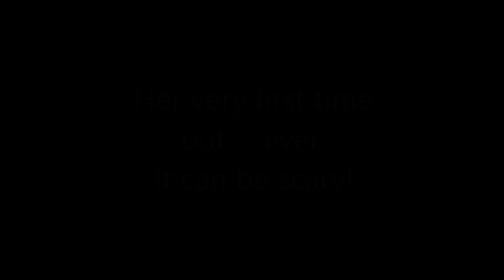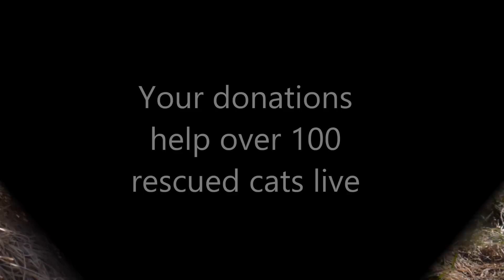Lynx steps outside for the first time in 13 years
Watch as our newest rescue Cleo learns how to finally live wild at heart, after living in a home as a "pet" for 13 years. The rest of her days will be spent exploring, having companionship of others of her kind, and the TLC of caretakers here at The Wildcat Sanctuary. Welcome home Cleo!